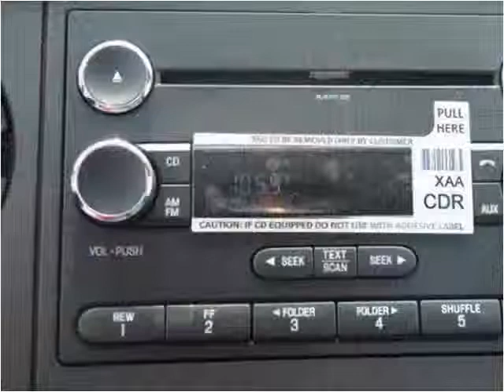2016 Ford F-550 New Cars Manassas VA